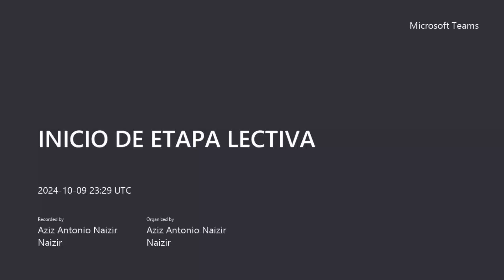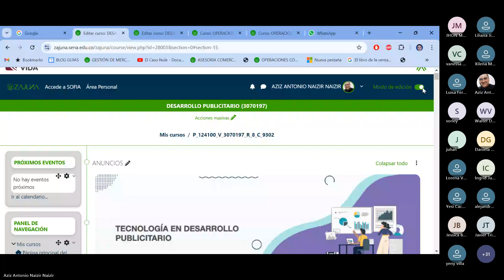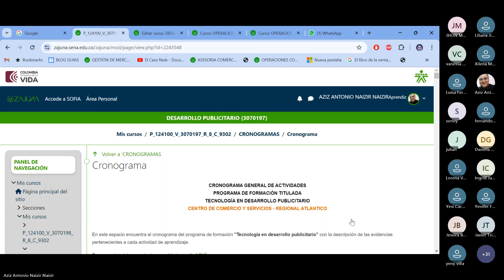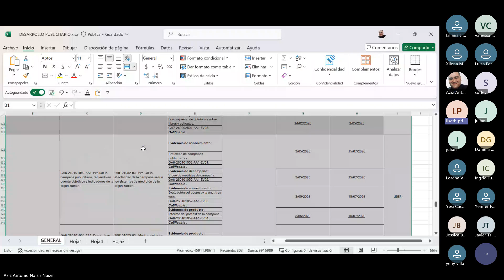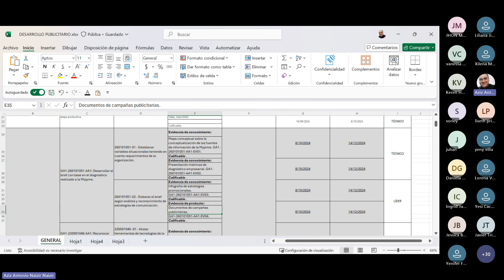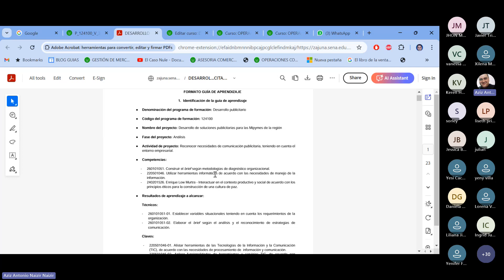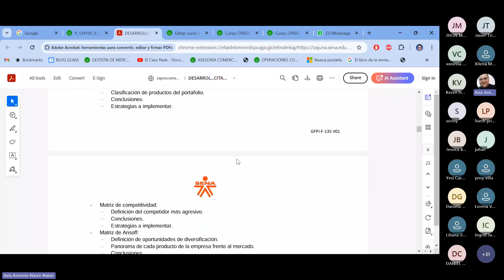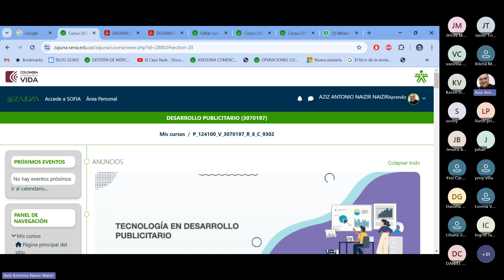INICIO DE ETAPA LECTIVA